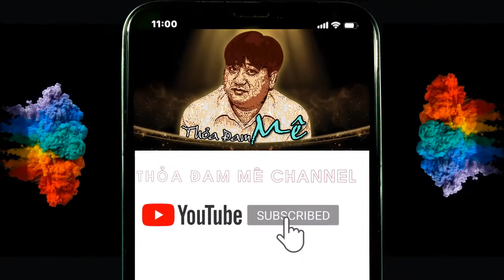CÁ NÀNG HAI TÍNH NẾT HOÀN TOÀN TRÁI VỚI HÌNH ẢNH NHÁC ÍT VẬN ĐỘNG CỦA NÓ || THÚ CHƠI CÁ CẢNH.